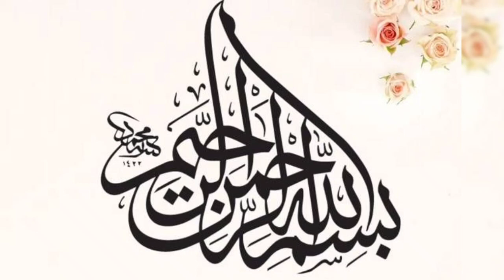Summer Dress Design Ideas 2024 //Fashion Trends 2024 ✨✨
Get ready to revamp your summer wardrobe with the hottest dress designs of 2024! In this video, we showcase a stunning collection of summer dress designs to inspire your seasonal style. From breezy sundresses to chic maxi dresses, we've got you covered with trendy outfit ideas perfect for any occasion. Watch now and elevate your summer fashion game!